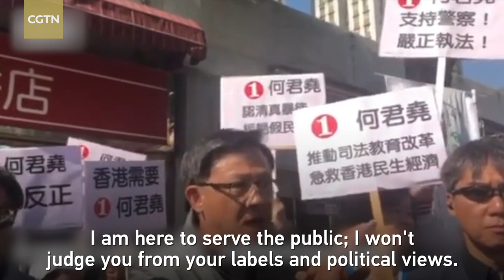Hong Kong lawmaker Junius Ho resumes election campaign after knife attack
Hong Kong lawmaker Junius Ho made his first public appearance to resume his election campaign on Sunday. He was discharged from hospital on Friday after surviving a deadly knife attack earlier in the week. Many Hong Kong residents have voiced their support for him.